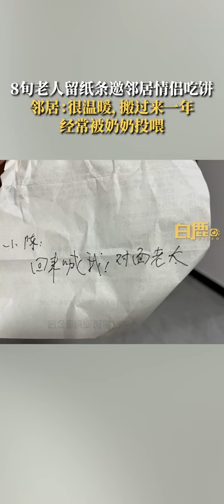毕业生情侣和8旬邻居互送美食1年：不是亲人胜似亲人#毕业生情侣和8旬邻居互送美食1年：不是亲人胜似亲人#上海#有上海#有爱爱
毕业生情侣和8旬邻居互送美食1年：不是亲人胜似亲人